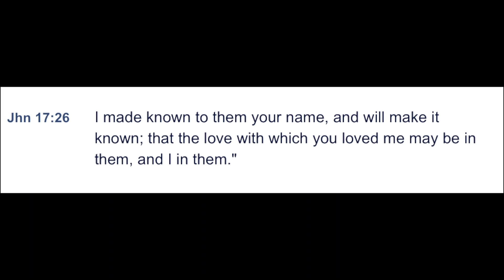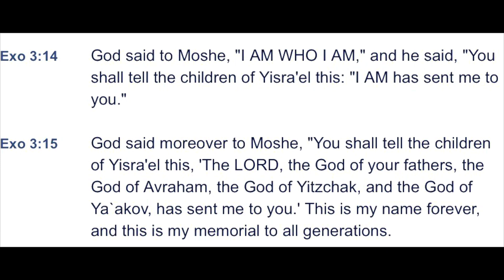The Unspeakable Name - Is it Really Unspeakable?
We have always been told you can't or shouldn't say "The Name."  The tetragrammaton or YHVH is said to be unspeakable.  But is that really the case?  Rabbi Jeff of The Rock of Israel Congregation in Hickory, North Carolina discusses the truth of the matter.  Learn what Yeshua has to say on the matter.